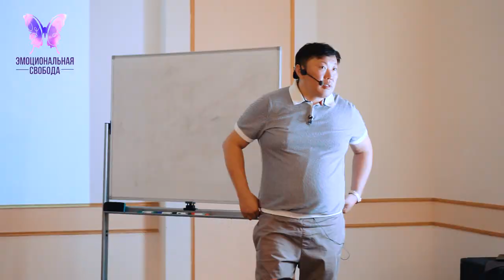Эмоциональная свобода 2.0 Часть 1 отношения с родителями Папа Мама прощение обиды Любовь Дети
0:00 - 3:58 Приветствие
3:58 - 6:31 Почему до 40 лет во всем виноваты родители ?
6:31 - 9:23 Библия. Первый зафиксированный факт переноса отвественности.
9:23 - 15:40 Почему папа любит за что то , а мама просто так ?
15:40 - 18:42 Почему важно писать письма прощения?
18:42 - 23:06 Довольный папа это конец развитию
23:06 - 25:46 Эмоциональные проявления стресса у всех разные
25:46 - 31:41 Отдавая любовь , не жди обратного . Вы же не на базаре
31:41 - 32:43 Почему мозг всегда ищет легкие и безопасные пути решения проблемы?
32:43 - 35:46 Научитесь говорить а неприятных событиях с позитивом
35:46 - 39:50 Почему родители учителя излишне требовательны к своим детям?
39:50 - 41:34 Почему важно убрать напряжение с результата ?
41:34 - 44:11 Почему женщине опасно играть в мужские игры ?
44:11 - 46:22 Почему мужчина не может делать несколько дел одновременно?
46:22 - 49:07 Мужчины не умеют намекать
49:07 - 51:45 Секрет как выбрать успешного мужчину ?
51:45 - 57:25 Для того чтобы перестать быть мужчиной в юбке нужно найти мужчину
57:25 - 58:29 Психосоматика эмоции
58:29 - 1:05:31 Почему лучше развестись и начать новые отношения? Чем с двумя женщинами быть ?
1:05:31 - 1:08:44 Почему важно своевременно выпускать эмоции?
1:08:44 - 1:24:51 Грустная история о том , как важен папа в жизни девочки
1:24:51 - 1:34:53 Почему если не было мужчины ( отец, дядя , дедушка ) то у детей большие проблемы с ответственностью?
1:34:53 - 1:39:16 Выход эмоциональных блоков
1:39:16 - 1:41:04 Что делать если воспитываешь сына одна ?
1:41:04 - 1:46:33 Ты будешь точно такой как твои родители . Но ты можешь стать лучшей версией своих родителей
1:46:33 - 1:56:29 Выход эмоциональных блоков
1:56:29 - 1:58:52 Вначале имитация оргазма , потом сам оргазм
1:58:52 - 2:02:22 Почему важно идти в страх ?
2:02:22 - 2:04:08 Почему люди берущие кредит , чаще всего энергетические вампиры ?
2:04:08 - 2:11:06 Почему сложнее деньги удержать и принять чем их заработать ?
2:11:06 - 2:29:57 Почему важно вначале визуализировать и чувствовать деньги до того , как они придут в Вашу жизнь?

Эмоциональная свобода
Контакты:
Перископ: @mastertor777